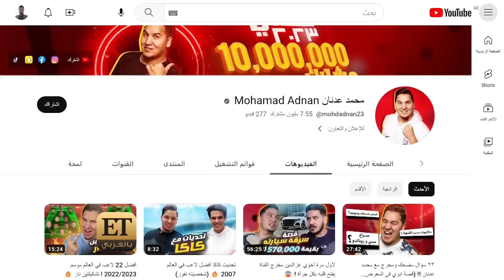⚽ ماذا كشف محمد عدنان عن صفقات نيمار ومبابي؟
مباريات في الملعب.. تحديات.. أو دعوات على الطعام.. هكذا تكون لقاءات محمد_عدنان مع عدد من أشهر نجوم كرة القدم في العالم، وتحديداً لاعبي نادي باريس_سان_جيرمان، فمحمد يعتبر من أشهر صناع المحتوى العرب، ويقدم محتوى متنوعا يتركز أغلبه على كل ما يجري في عالم كرة القدم، من خلال قناته في يوتيوب التي يتابعها أكثر من 3 مليون شخص، يقدم لهم فيها معلومات حصرية عن كثير من أشهر نجوم كرة القدم، مثل ليونيل ميسي، الذي نقل أخبار انتقالاته عبر صديقه مبخوت المري.

واليوم، ومن بعدما ما تمت صفقة تعاقد ميسي مع نادي الهلال السعودي، سألنا محمد: من يمكن أن يكون البديل المناسب، وكشف لنا أيضًا عن توقعاته للانتقالات الصيفية هذا الموسم، وصفقات نيمار ومبابي.